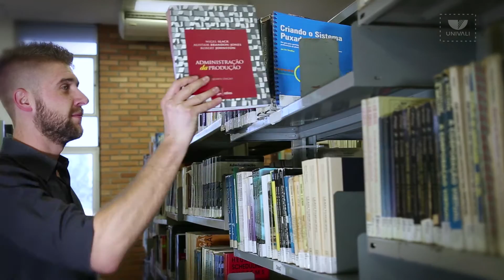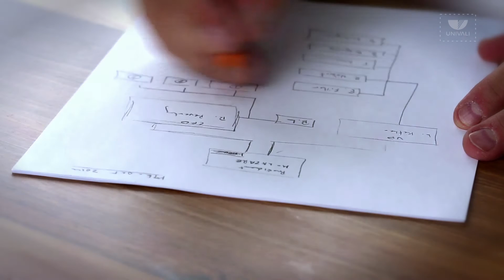QUERO ESTUDAR – Engenharia de Produção Univali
Desde criança, Everton gostava de descobrir como as coisas eram feitas. Antes mesmo de entrar na Universidade, ele passou em um concurso da Petrobrás e começou a trabalhar em plataformas de petróleo. Foi aí que ele buscou formação na área de Engenharia de Produção, para aprender sobre processos estratégicos industriais e de serviço, de ponta a ponta.

ENGENHARIA DE PRODUÇÃO
Título: Bacharel
Modalidade: Presencial
Duração: 10 semestres (5 anos)
Campi: Itajaí e São José